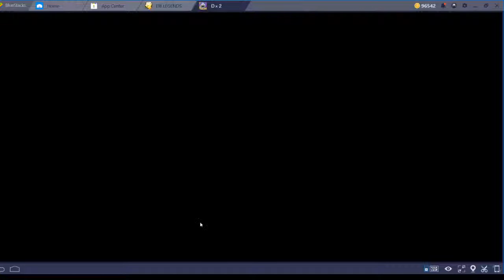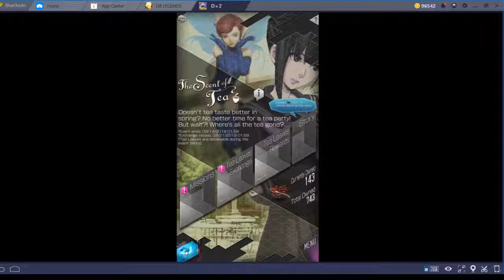D x 2 Shin Megami Tensei Liberation - Episode 5